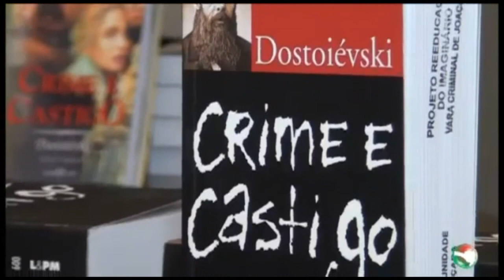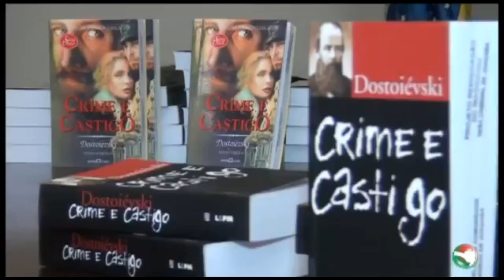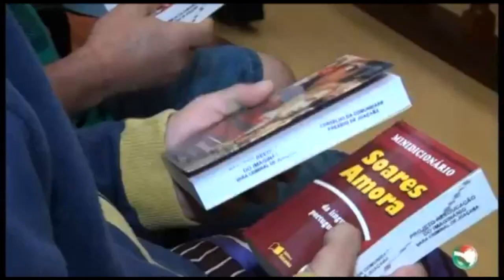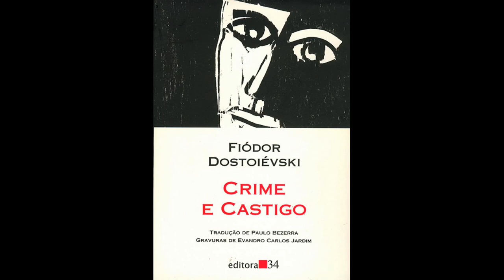Olavo Luiz Pimentel de Carvalho vs. Túlio Lima Vianna.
Quem é o charlatão embusteiro? Vejam o vídeo e descubram.